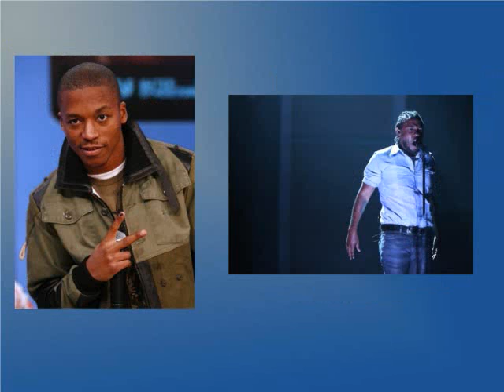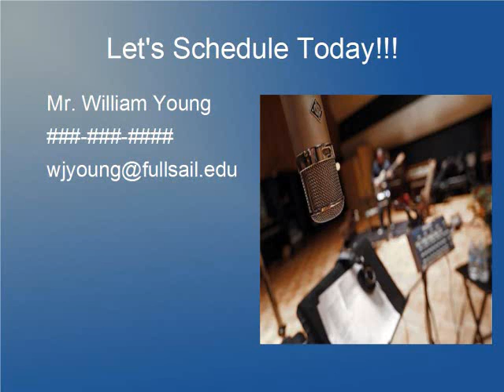William Young - Creative Presentation 4.4 Final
This is my Final Project for Creative Presentation.